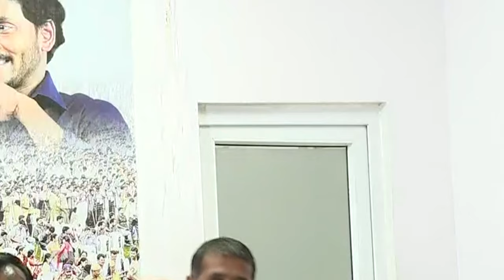YSRCP Leaders celebrates world tribal day at Vijayawada party office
YSRCP Leaders celebrates world tribal day at Vijayawada party office - 9th Aug 2019